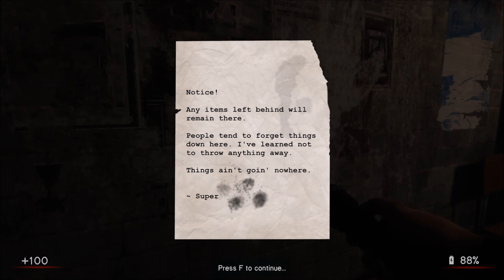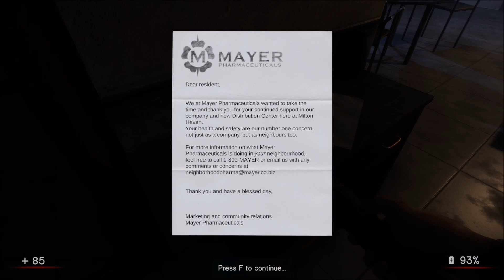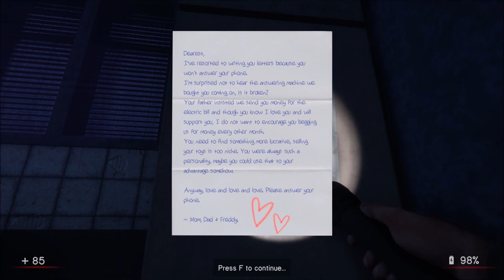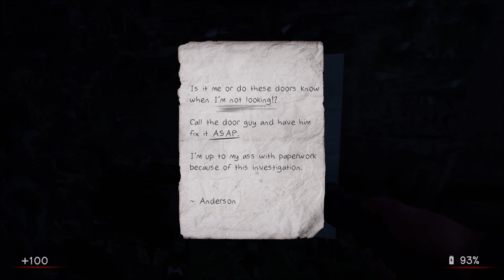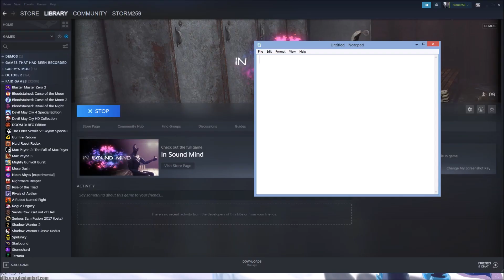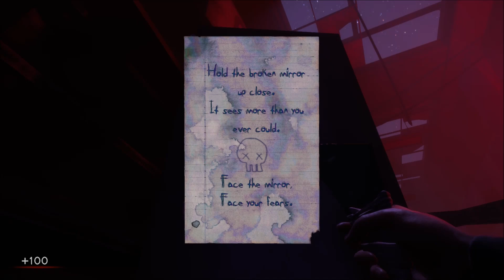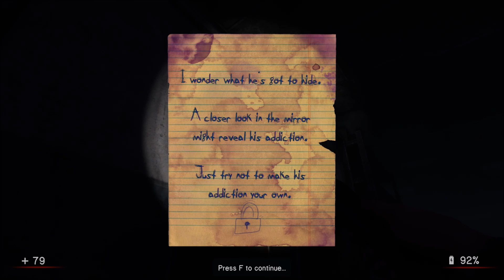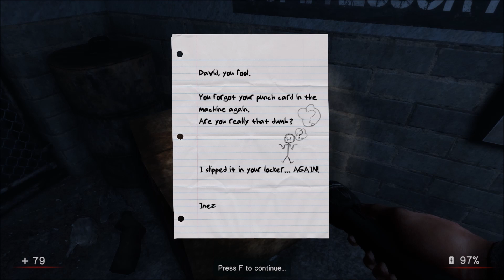In Sound Mind (DEMO) part 1 a good jumps care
From the  creators of the Half-life 2 mod "Nightmare House  2" comes a new brand of horror with the soundtrack made by "The Living Tombstone"